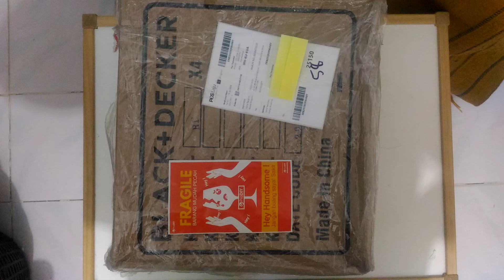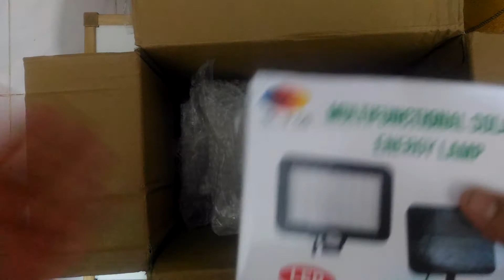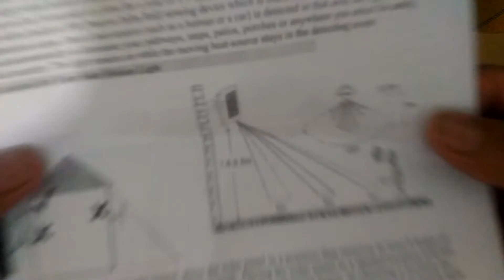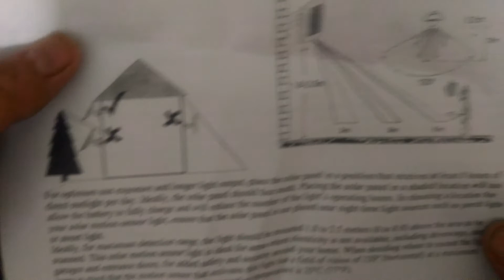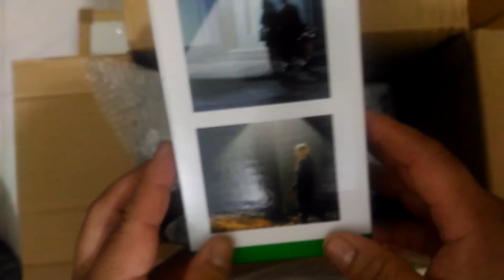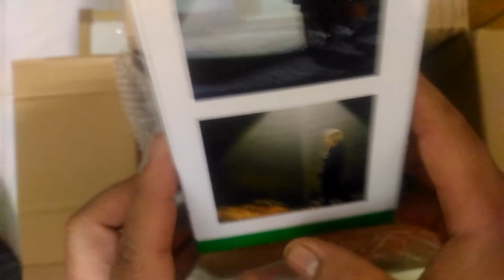UNBOXING SL-F56 MULTIFUNCTIONAL SOLAR ENERGY LAMP PIR SENSOR | OUTDOOR MOTION SENSOR | SHOPEE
My camera gear, yes im  using mobile phone camera if you interested check it out here for new model

Lets make some money from our youtube channel @ facebook @ media social the easy ways

Interested to explore CRYPTO currency and buy bitcoin or others try here, LUNO is the easy way for newbie! Also get free RM25 when register here!

to get free RM10 when you signup!

By clicking, buying product and register  all the link above will help my channel grow.
Thankyou for supporting my channel guys!